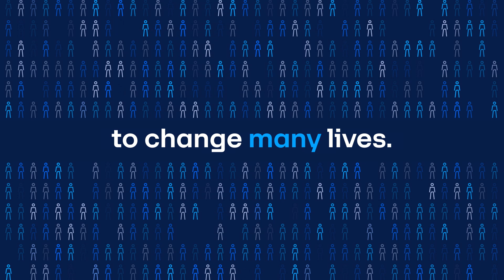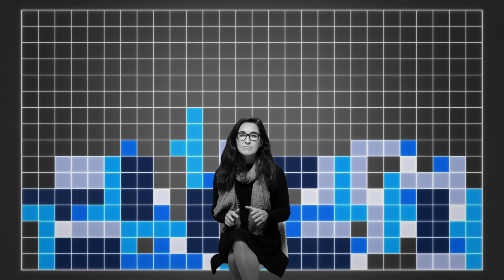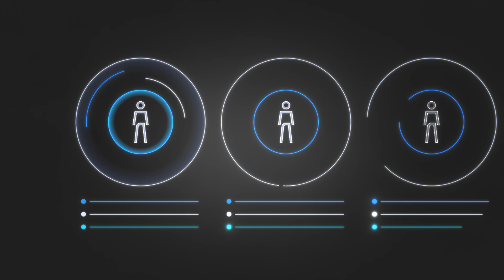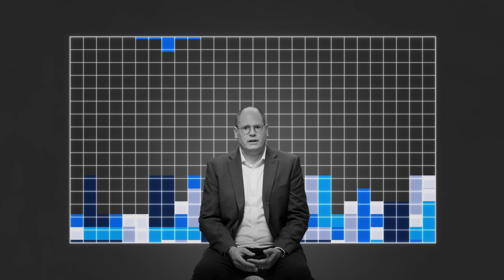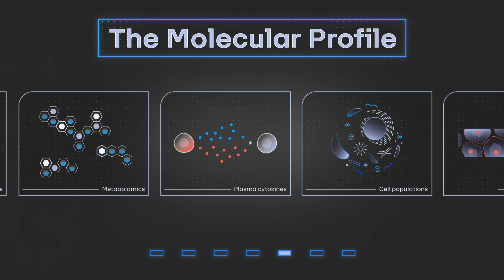Discovery Files: Finding the Molecular Drivers of Autoimmune Diseases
How do we push the frontiers of research in immunology? In this episode, AbbVie leaders describe how molecular profiling can offer new insights that can help patients living with autoimmune diseases.